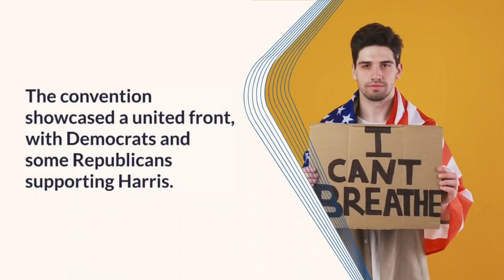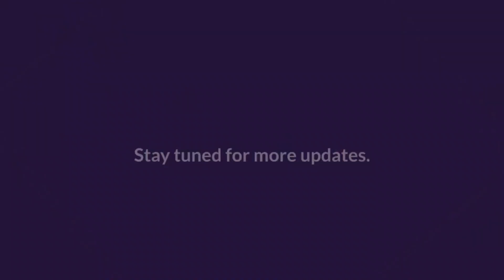Barack Obama addresses Democratic National Convention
Live updates: Democratic National Convention
The Democratic National Convention continues with powerful speeches and key moments.
Former President Barack Obama and Michelle Obama were among the big speakers.
Doug Emhoff, Vice President Kamala Harris' husband, also took the stage.
Michelle Obama said, "Hope is making a comeback."
Barack Obama emphasized the importance of voting, saying, "We do not need four more years of bluster and chaos."
Doug Emhoff shared personal stories about Harris, highlighting their "blended family."
The convention showcased a united front, with Democrats and some Republicans supporting Harris.
The focus was on hope, unity, and the future of America.